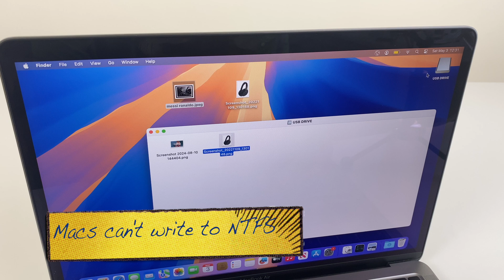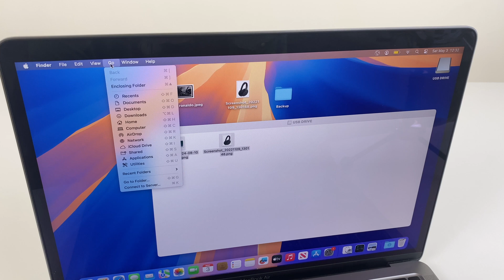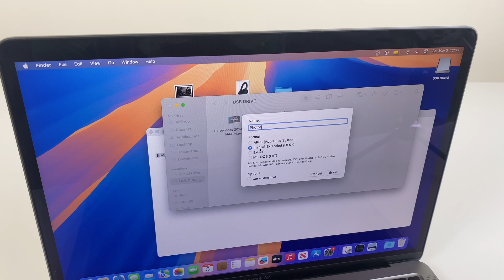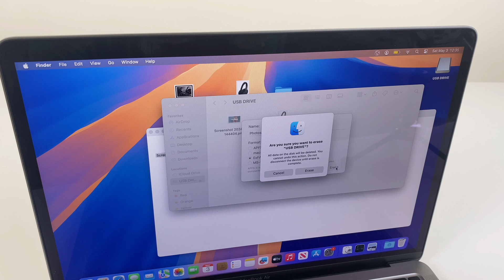Fix MacBook USB Drive Can't Copy To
Fix if you can't copy files from your MacBook to a USB drive or external hard drive. Step by step instructions on how to make it possible to copy your files to your external drive.

Why not share this with a friend?